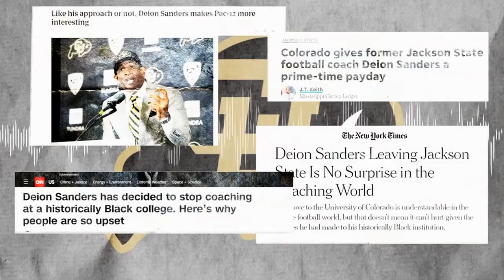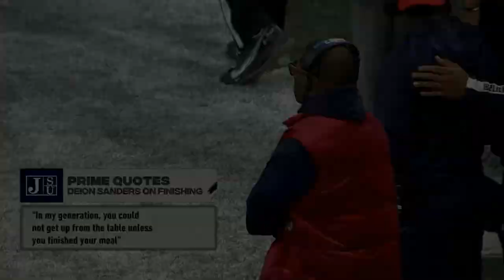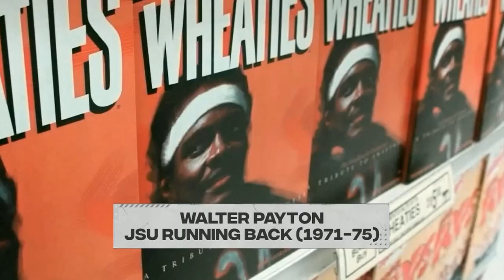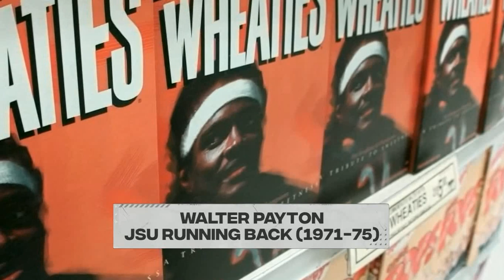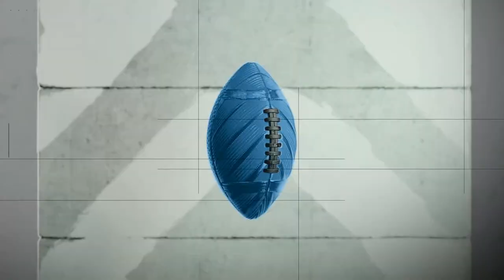NCCU vs Jackson State Celebration Bowl 2022 Full Game